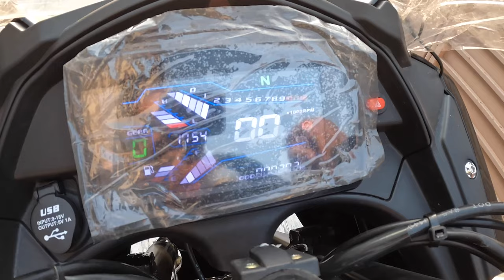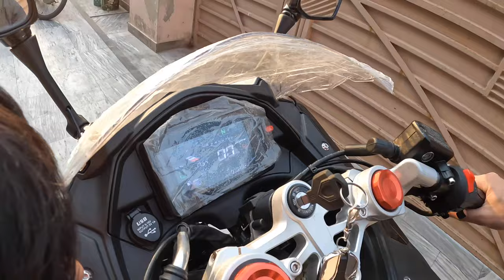Ducati Racing Bike | Thrilling Ride | Review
In this video, we take a closer look at the Ducati racing bike and take it for a spin on the road. The Ducati brand is known for producing high-performance motorcycles, and this racing bike is no exception. We start by examining the bike's sleek and aerodynamic exterior design, with its classic red and black color scheme and racing features like the streamlined fairing and lightweight wheels.

Next, we delve into the engine, which is a powerful 4-stroke, liquid-cooled, V-twin unit that delivers an impressive amount of horsepower and torque. The sound of the engine is deep and throaty, and it just begs to be revved up.

Then, we take the bike out for a ride on the road, where we can really put its performance to the test. The bike accelerates smoothly and quickly, and the brakes provide excellent stopping power. The handling is precise and stable, and we're able to take corners at high speeds without feeling like we're going to lose control.

In conclusion, the Ducati racing bike is an incredibly impressive machine that's designed for serious riders who are looking for the ultimate performance. The design, build quality, and engineering are all top-notch, and it's clear that a lot of thought and care has gone into creating this bike. If you're looking for a high-performance racing bike that's sure to turn heads and give you a thrilling ride, then the Ducati racing bike is definitely worth considering.

Social Media